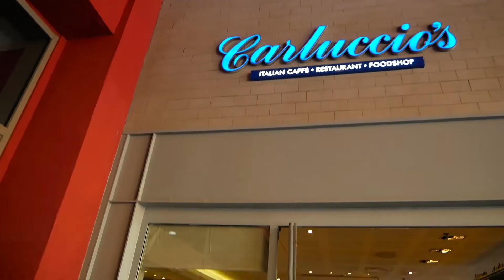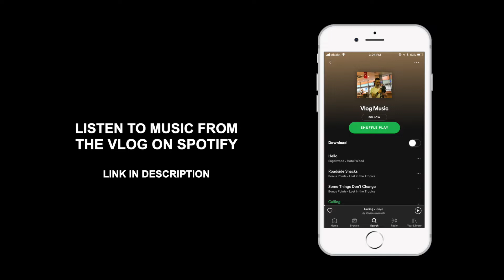29 degrees in December (Vlogmas Day 2) | Dubai, 2018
What I use:
Panasonic Lumix G85 (main camera)
Canon G7X Mark II (small camera)
Joby Gorilla Pod